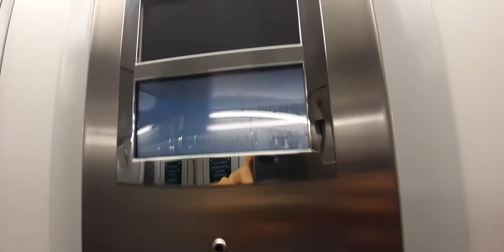Otis 2000 Lifts at Debenhams at the Eastgate Shopping Centre in Inverness